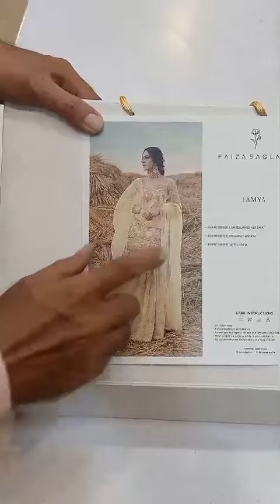Faiza Saqlain Famya Heavily hand embellished net shirt Heavily hand embellished organza ghara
Faiza Saqlain
Famya

•    Heavily hand embellished net shirt
•    Heavily hand embellished organza gharara
•    Hand embellished net dupatta.

Description: Handcrafted with meticulous care, our pieces have a lot of diligence and love invested in them. The exquisite craftsmanship requires laborious hours.

Super wholesale price 1️⃣1️⃣5️⃣0️⃣0️⃣ PKR 💗🥰